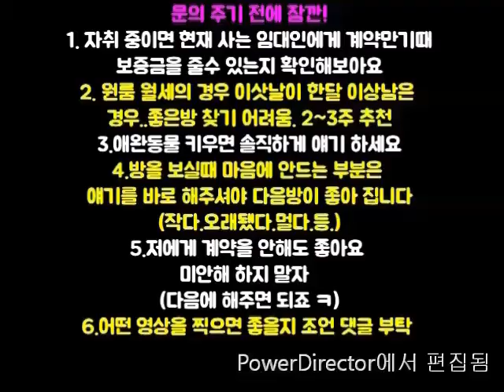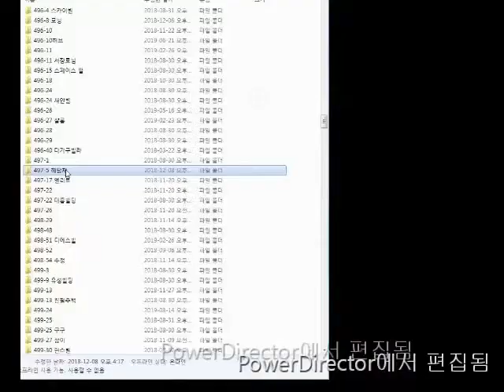신림역1.5룸 대출가능 반전세 . 강추 신축급